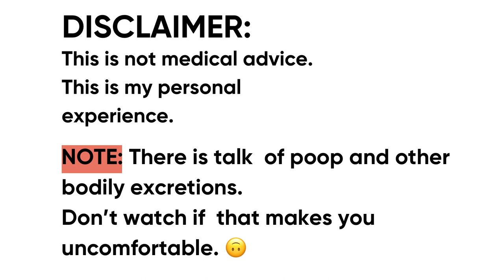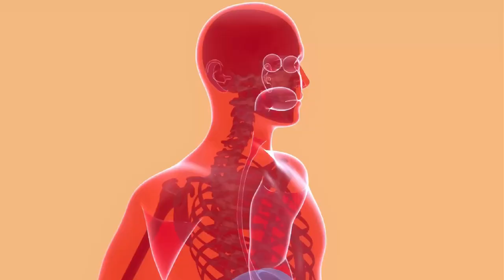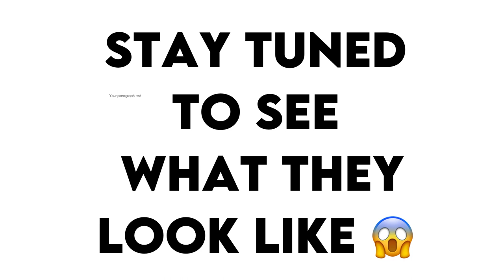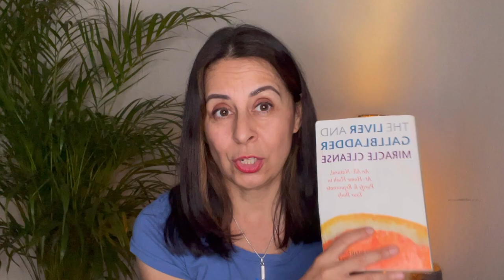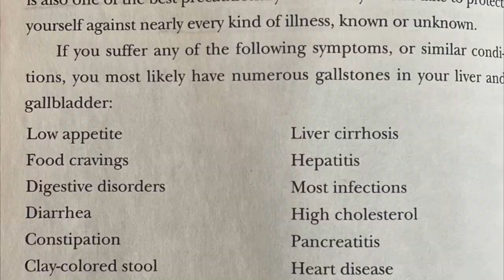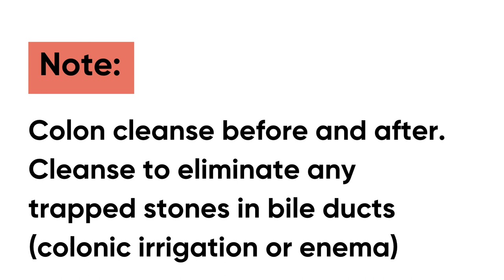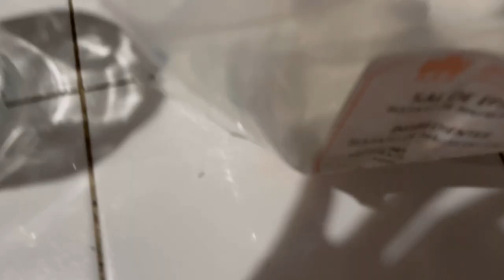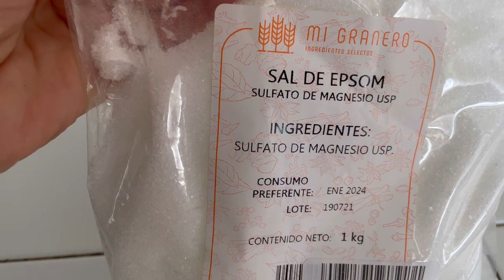I Flushed Hundreds of Stones from My Liver & Gallbladder | 2023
In this video, I'm sharing my experience of a liver and gall bladder flush to eliminate  HUNDREDS of gallstones. I completed the flush over the course of 6 days and it was incredibly effective at eliminating all of my gallstones.

If you're struggling with gallstones and want to eliminate them completely, then I recommend you consider a liver and gall bladder flush. This procedure is relatively simple and can be done at home, which means it's perfect for those who want to take control of their health! I was able to flush out dozens of gallstones with this procedure, and I believe you can too!

Book a 1-on-1 session with me for Emotional Restorative healing or Holistic Healthy Lifestyle Changes

To purchase the updated book The Amazing Liver and Gallbladder Flush